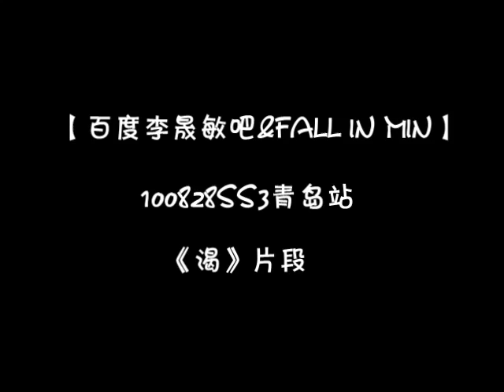[Sungmin Bar | Fall in Min] 100828 Super Show 3 - A Man in Love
FR Sungmin Bar | Fall in Min